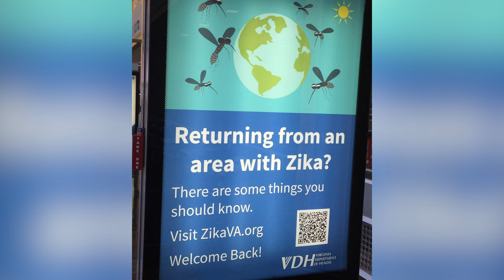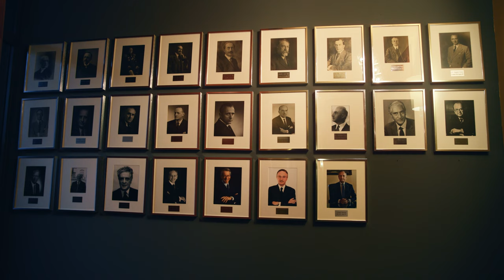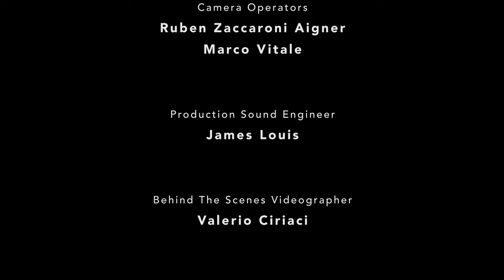One Of Us - East Coast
Stories of (Extra)ordinary Italian women for International Women's Day

‘One Of Us’  - Season 2 - East Coast is directed by Chiara Tilesi, presented by the Embassy of Italy in Washington DC, Italian Cultural Institute of Washington DC, and Frequency Production; in association with We Do It Together. Featuring Cecilia Alemani, Natalia Bergamaschi, Cristina Cassetti, Isabella Rossellini, and Mariangela Zappia. Produced by Debora Guetta and Chiara Tilesi. Directors of Photography: Isaak Liptzin and Daniel Regner. Editor: Scott Dawson. Composer: Elena Maro. Colorist: Ryan McNeal. Production company: Frequency Production.